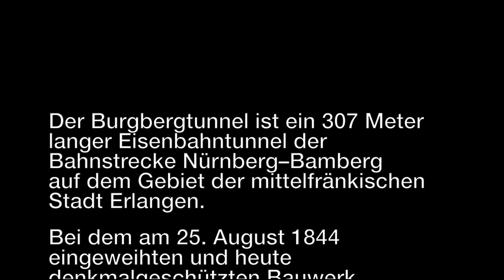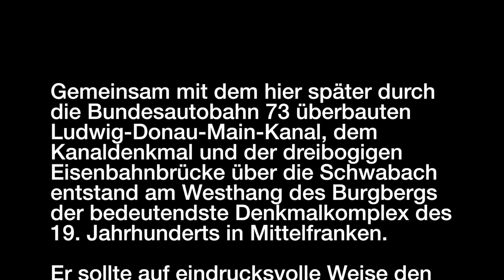Ältester Eisenbahn-Tunnel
Der Burgbergtunnel ist ein 306,65 Meter langer Eisenbahntunnel der Bahnstrecke Nürnberg--Bamberg auf dem Gebiet der mittelfränkischen Stadt Erlangen. Bei dem am 25. August 1844 eingeweihten und heute denkmalgeschützten Bauwerk handelt es sich um den ältesten Bahntunnel Bayerns.
Der Tunnel befindet sich zwischen dem Bahnhof Erlangen und dem Bahnhof Bubenreuth bei Streckenkilometer 25 der Bahnstrecke Nürnberg--Bamberg. Er führt durch den westlichen Teil des Burgbergs, eines Bergrückens des Höhenzugs Rathsberg.
Da der Westhang des Burgbergs fast bis zum Ufer der Regnitz reicht, bildete er im östlichen Flusstal schon immer ein Verkehrshindernis. Der an dieser Stelle zwischen 1836 und 1843 erbaute Abschnitt des Ludwig-Donau-Main-Kanals konnte noch in einem gemauerten Bett auf der schmalen Talsohle zwischen der Regnitz und der Landstraße Nürnberg--Bamberg vorbeigeführt werden. Als man ab 1841 die Bahnstrecke Nürnberg--Bamberg als Teil der Ludwig-Süd-Nord-Bahn errichten wollte, musste die für die Planung zuständige Königliche Eisenbahnbau-Kommission zu Nürnberg mehrere Möglichkeiten untersuchen, um die Engstelle am Burgberg zu passieren.
Die zunächst eingleisig errichtete Bahnlinie sollte ursprünglich zwischen der Stützmauer am Berghang und dem Kanal verlaufen, wofür man allerdings die Landstraße hätte verlegen müssen. Die Ingenieure mussten außerdem feststellen, dass die Schiene so nahe neben der Wasserstraße verlaufen würde, „daß aus Sicherheitsgründen der Ziehweg des Kanals gesperrt werden müßte, bis die Züge passiert haben." „Mit mäßiger Geschwindigkeit würden Züge passieren können, aber sollte der Zug aus dem Geleise kommen, so kann er bis in den Kanal stürzen." Auch würde der „Anblick des Kanalmonuments sehr verlieren". Daraufhin stellte man mehrere Überlegungen zu alternativen Strecken an, etwa hinter der Stützmauer und dem Kanaldenkmal oder sogar östlich des Burgbergs auf Höhe der Rathsberger Straße. Da auch diese Pläne nicht überzeugten, entschied man sich zum Bau des Burgbergtunnels. Der erste Bahntunnel Bayerns war ein Prestigeprojekt, das die Tunnelbaukunst des Königreichs Bayern unter Ludwig I. demonstrieren sollte.

Nach einigen Probebohrungen erteilte die Regierung am 1. Juli 1842 die Baugenehmigung. Am 25. September dieses Jahres begannen die Bauarbeiten. Wie schon beim Ludwig-Donau-Main-Kanal, stieß man durch die hier ungleichmäßigen Gesteinsschichten und den geröllartigen Abraum von Steinbrüchen auf große technische Schwierigkeiten. Da die Backsteine umliegender Ziegeleien nicht ausreichten, mussten für den Bau des Gewölbes eigens zwei Ziegelhütten errichtet werden. Am 22. November 1843 trafen schließlich die beiden Enden der Durchgrabungen aufeinander.
Die Baukosten beliefen sich insgesamt auf 310.786 Gulden, so dass der Tunnel zum teuersten Bauwerk der Bahnstrecke Nürnberg--Bamberg geriet. Die Einweihung fand mit der Eröffnung der Bahnstrecke Nürnberg--Bamberg am 25. August 1844, dem „allerhöchsten Geburts- und Namensfeste Sr. Majestät des Königs", statt. Am 1. September 1844 wurde die Strecke für den Güterverkehr freigegeben. Der planmäßige Personenverkehr folgte am 1. Oktober desselben Jahres.
Entsprechend den herrschaftlichen Ansprüchen des Königs Ludwig I. entschied man sich für eine monumentale Gestaltung des Bauwerks. Das Südportal wird von zwei Bayerischen Löwen, das Nordportal von zwei Sphingen flankiert. Die vier Statuen von überdurchschnittlicher künstlerischer Qualität wurden von dem Bildhauer Johann von Halbig geschaffen.
Gemeinsam mit dem hier später durch die Bundesautobahn 73 überbauten Ludwig-Donau-Main-Kanal, dem Kanaldenkmal und der dreibogigen Eisenbahnbrücke über die Schwabach entstand am Westhang des Burgbergs der bedeutendste Denkmalkomplex des 19. Jahrhunderts in Mittelfranken. Er sollte auf eindrucksvolle Weise den Sieg der Technik über die Natur im modernen Industriezeitalter veranschaulichen. Am Nordhang konnte man mit Regnitz, Ludwigskanal, Fernstraße und Eisenbahn den sogenannten „Vierstraßenblick" genießen, der ein beliebtes Motiv für graphische Darstellungen und Fotografien war.